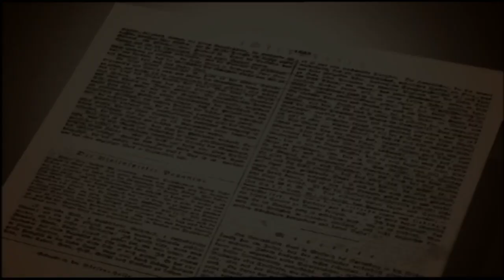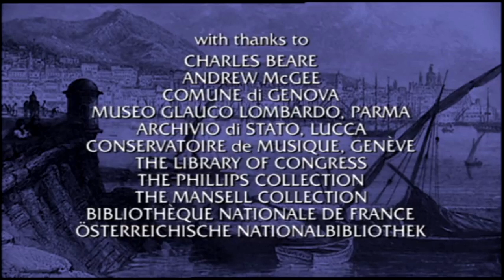Gidon Kremer & John Williams plays Paganini (1997)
Paganini's Daemon: A Most Enduring Legend (Christopher Nupen)
Fragments from Film with Gidon Kremer and John Williams

0:00 Centone di Sonate M.S. 112 : Sonata I - Introduzione
0:51 Centone di Sonate M.S. 112 : Sonata I - Maggiore
3:31 Grand Sonata In A Major M.S. 3
         II. Romance. Piu tosto Largo, Amorosamente
6:55 Variations «‎Venice Carnaval»‎
8:23 Sonata
11:54 Centone di Sonate M.S. 112 : Sonata I - Maggiore

A film by Christopher Nupen

with
Gidon Kremer
John Williams

Orchestra della Svizzera Italiana
Coro della Radiotelevisione della Svizzera Italiana
Conducted by Lawrence Foster

Allegro Films London (1997)